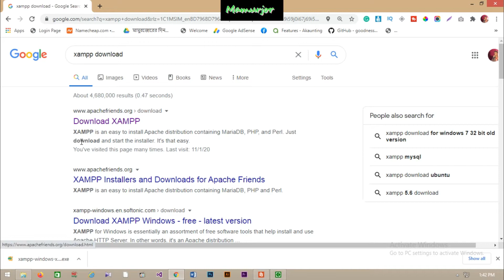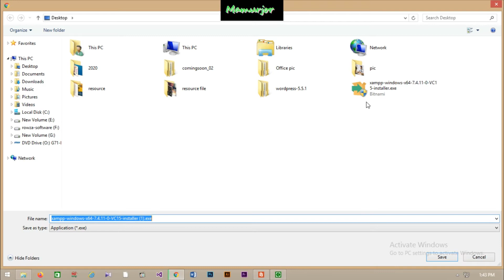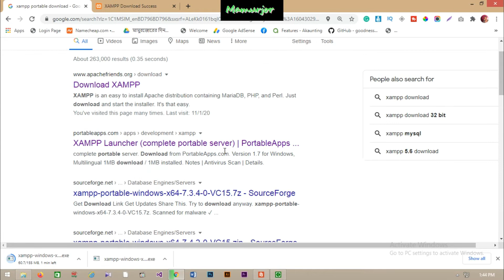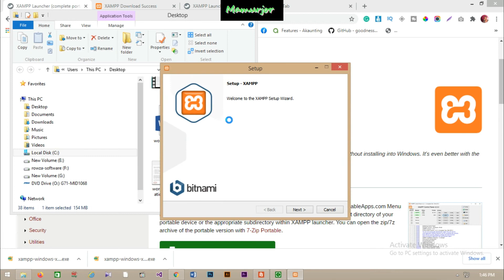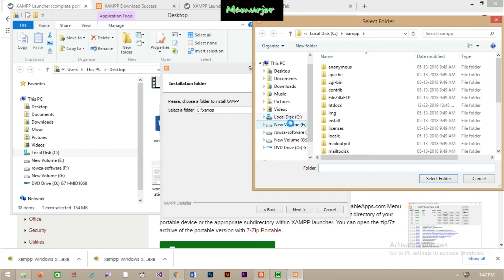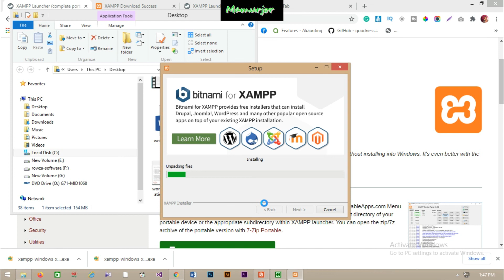Xampp Setup Bangla Tutorial